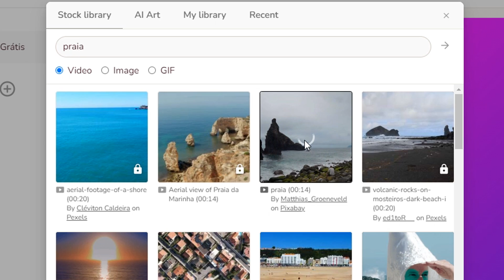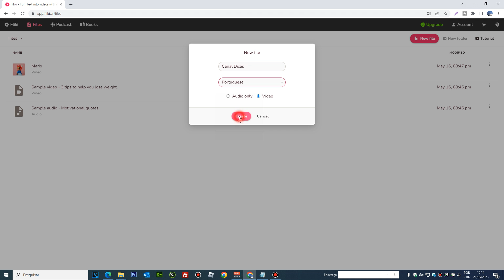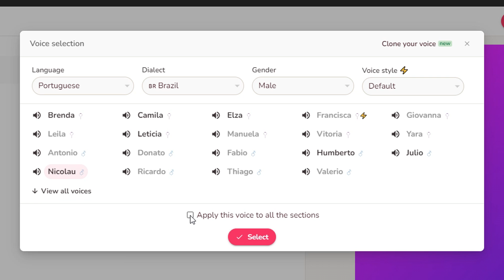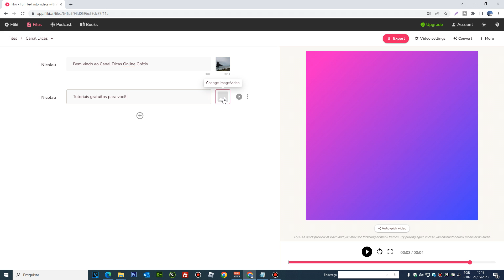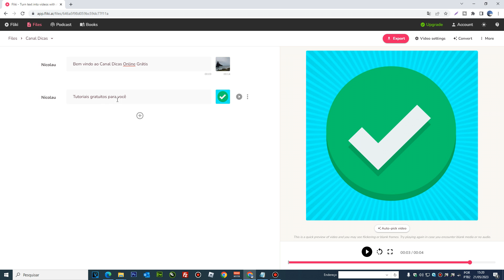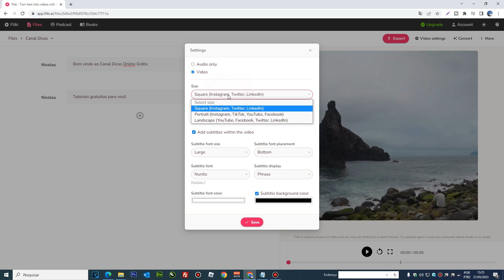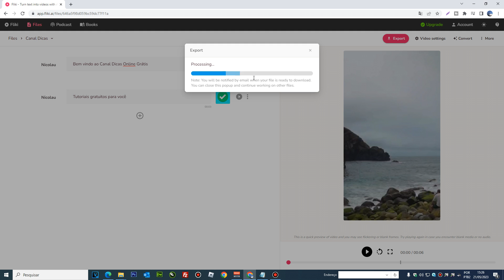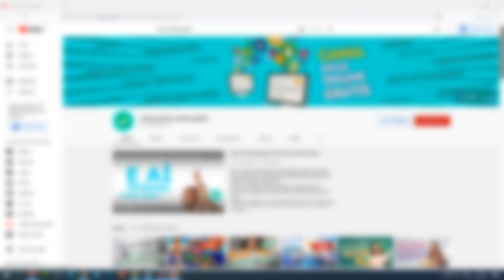Como criar vídeos Shorts online sem precisar editar ou gravar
Neste vídeo vou ensinar de forma fácil, como fazer vídeos Shorts online sem saber editar ou precisar gravar.
Você vai conseguir criar vídeos digitando textos, usando vozes realistas em apenas alguns minutos.
Alem de Shorts para Youtube, poderá fazer Reels no Instagram, Facebook, entre outras plataformas, tudo online e sem usar um editor de vídeo.